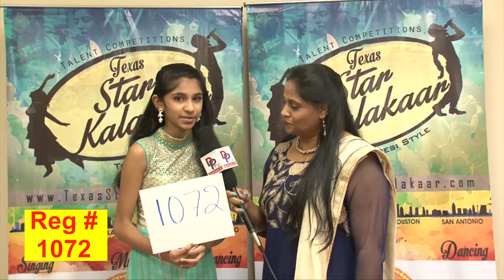TSK Dallas Backstage #1072